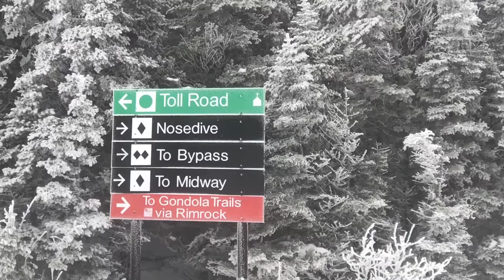Max Travel: Stowe, VERMONT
Thanks to Spruce Peak Realty, Abram Hodgens, Bush Lightning, and Andres Hernandez